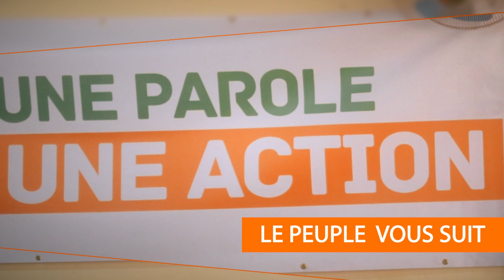Roch Kaboré Clip officiel de Campagne 2020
RMCK c'est validé